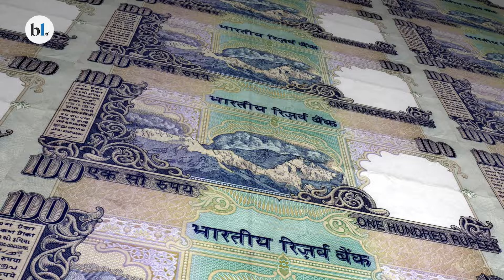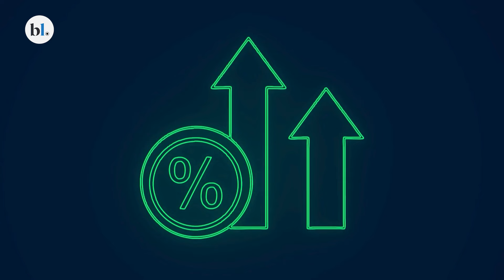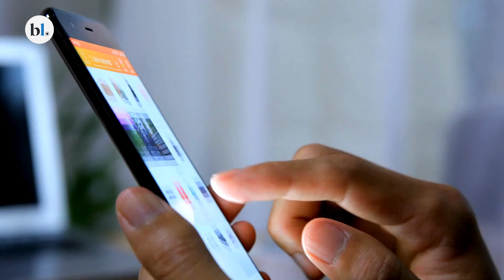Seven years of GST: Challenges and the way forward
Introduced seven years ago, the Goods and Services Tax (GST) has simplified compliance, improved tax buoyancy and increased states’ revenues, but challenges still exists.

Rolled out on July 1, 2017, Goods and Services Tax (GST) streamlined 17 taxes and 13 cesses into a 5-tier structure, simplifying the tax regime.

In seven years, the number of registered taxpayers has risen to 1.46 crore from 65 lakh in 2017. Average monthly GST revenues, soared from around ₹90,000 crore in 2017-18, to about ₹1.90 lakh crore in 2024-25.

The turnover threshold for registration rose to ₹40 lakh for goods and ₹20 lakh for services (up from ₹5 lakh on average under VAT). GST also reduced 495 different submissions (challan, forms, declarations, etc) across states to just 12.